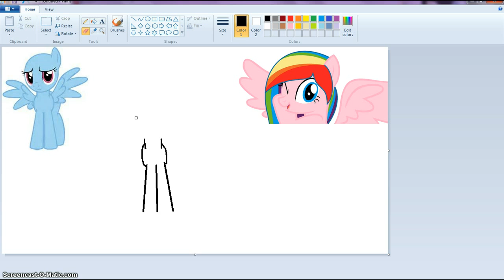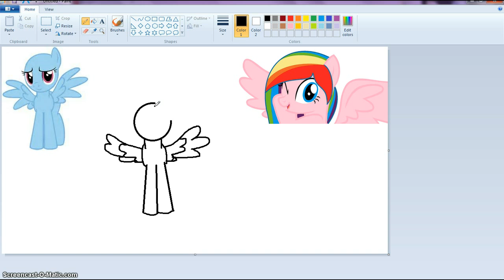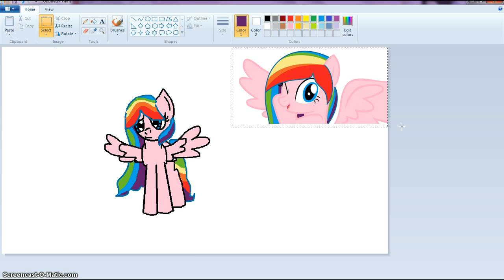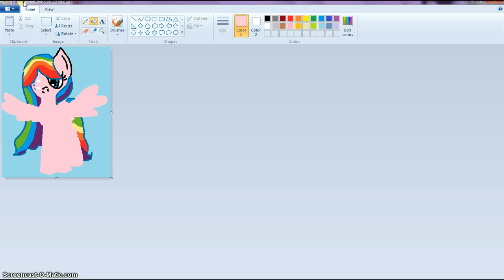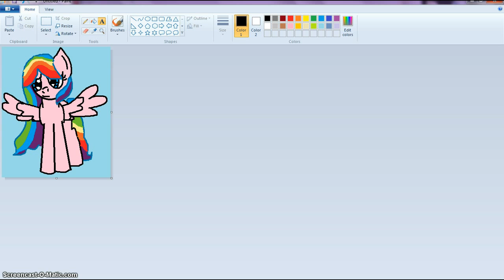youtuber speedpaint: rainbow heart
hope you like it X3